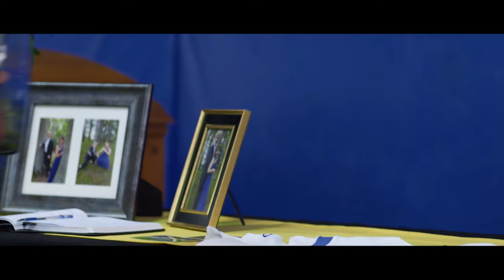Angela Parrish, Ian Honeyman ~ Run Home (from the film Chance)